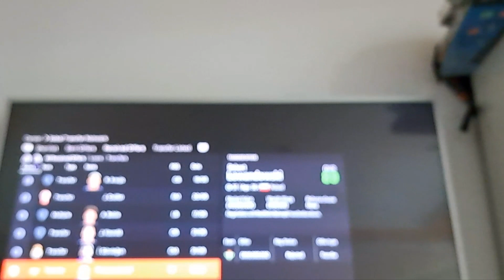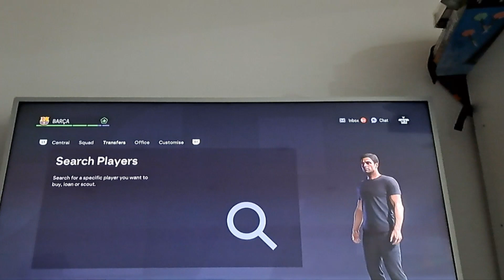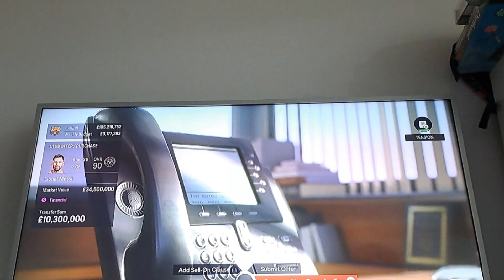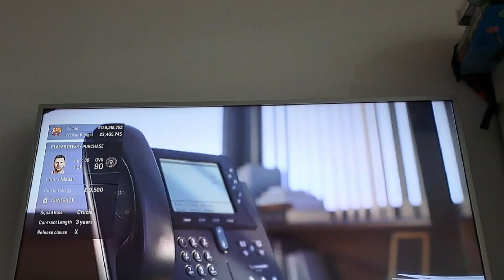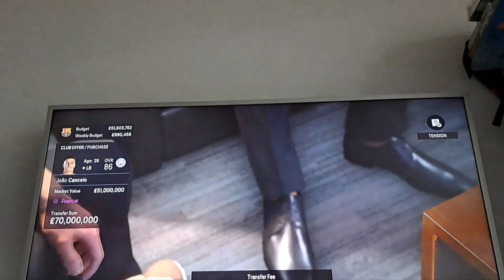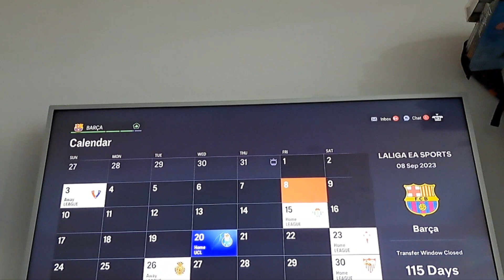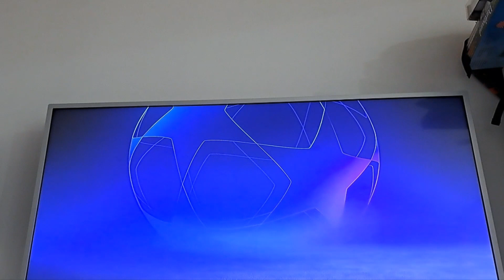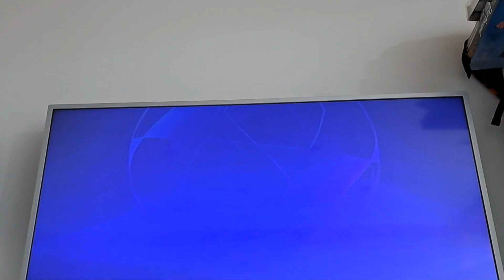He finaly returnd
this is a carer mode video